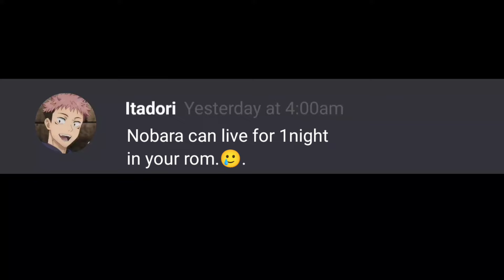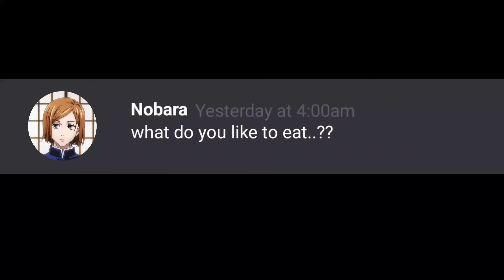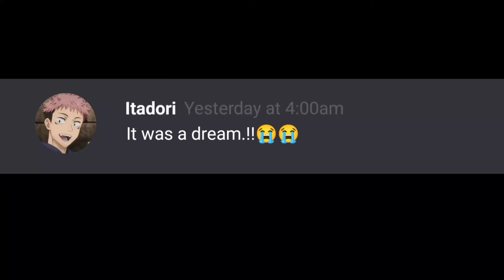Jujutsu kaisen Discord what if Yuji stay in Nobara's room